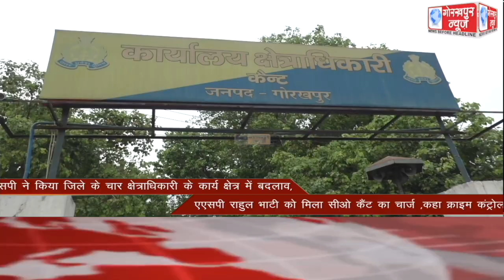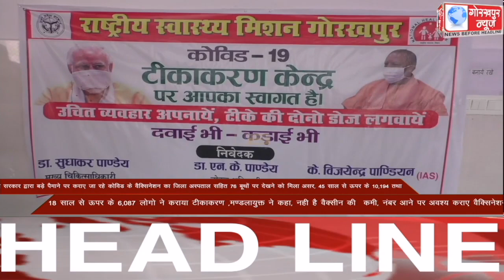GORAKHPUR NEWS Headlines 17-05-2021